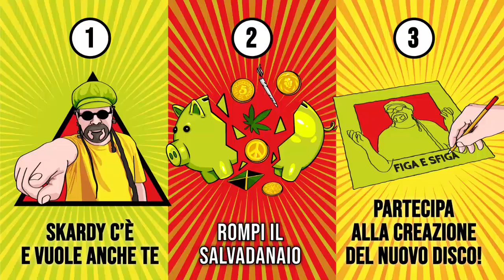La sonorità c'è - Michele Pagiaro racconta il suo "Figa e Sfiga" (Skardy c'è)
Testimonianza di Michele "Lele" Pagiaro a sostegno della raccolta schei SKARDY C’È, E VUOLE ANCHE TE, il crowdfunding per la realizzazione del nuovo album "Figa e Sfiga” di Sir Oliver Skardy

Questo nuovo album raccoglie i migliori brani scritti in questi ultimi cinque anni. Un po’ come era accaduto per “’Na Bruta Banda”, album d’esordio dei Pitura Freska uscito proprio trent’anni fa, una gestazione che ha permesso di limare ed affinare il materiale senza la pressione di una scadenza discografica. Un album che affonda nelle radici del roots reggae ma con una visione moderna.
Ed è sicuramente l’album più “personale” della mia carriera. Oltre ad aver scritto musica e testi, sto seguendo tutte le fasi: dagli arrangiamenti, alle registrazioni ai missaggi.
Il disco si chiamerà "Figa e Sfiga" che ben rappresenta il mio pensiero e la mia vita al di fuori di qualsiasi ipocrisia ed esigenza di mercato.
Chi mi ama mi segua... rompete la musina (il salvadanaio) sarete abbondantemente appagati da quanto vi restituirò in cambio.
Innanzitutto avrai il disco (in versione CD, o vinile colorato, oltre al digital download) prima di tutti: prima dei negozi, prima del presidente del consiglio, prima anche del Papa (nero). L’uscita ufficiale è infatti fissata per il 24 settembre 2021 ma voi lo riceverete a partire dai primi di agosto. E assieme a quello anche una dedica personalizzata, scritta di mio pugno, per ringraziarti del tuo sostegno.
Ed ancora, in offerta, la mia discografia solista, quella con i Pitura Freska, una videdodedica personalizzata, t-shirt e persino una soaxa (quadro) a testimonianza imperitura del tuo supporto al progetto.

SKARDY C’È, E VUOLE ANCHE TE!
rompi il salvadanaio e supporta la realizzazione del nuovo album “Figa e Sfiga”